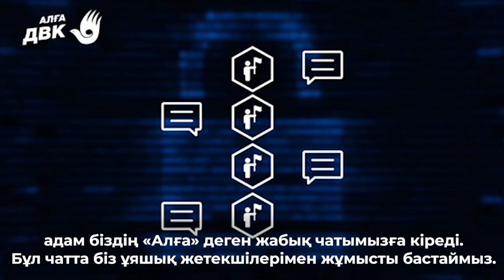БИЛІКТІ АУЫСТЫРУ ЖОЛЫНДА ҰЯШЫҚТАР РӨЛІ ЗОР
🔊Не проспи ещё 30 лет, измени свою страну вместе с нами, присоединяйся к чату АКТИВИСТ ДВК!

1. Загрузите анонимный мессенджер Telegram на смартфон или компьютер с официального сайта
    2. Зарегистрируйте профиль с помощью мобильного номера